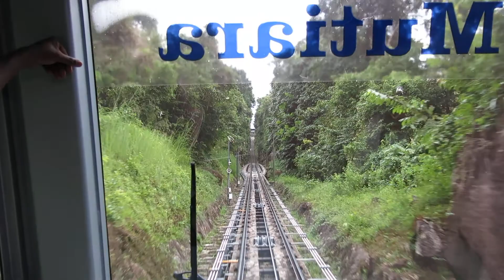Tram ride up to Penang Hill, Malaysia